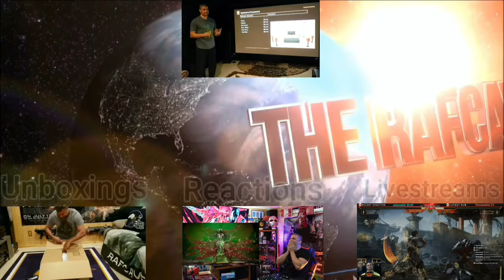2020 LG 65" C10 CX 4K OLED TV : Sports Basketball & Infamous : Second Son On PS4 PRO!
Let's see how good Basketball and Infamous Second Son look on the LG CX OLED!

Are you excited for Next-Gen? 😀👍🏽

Or pay monthly here -